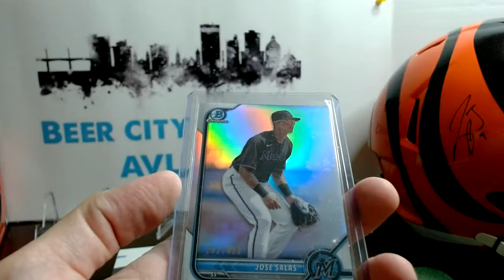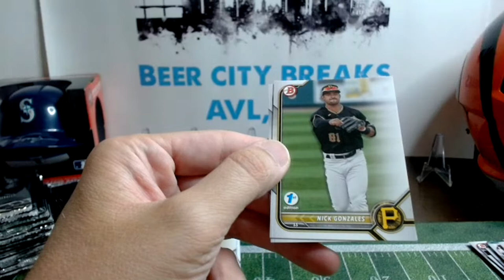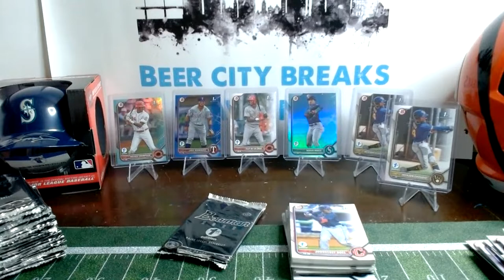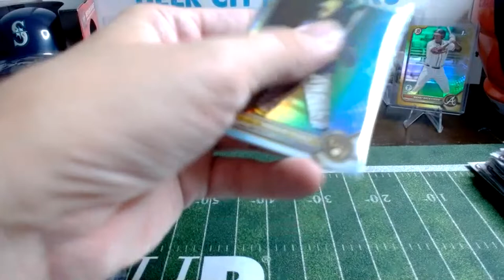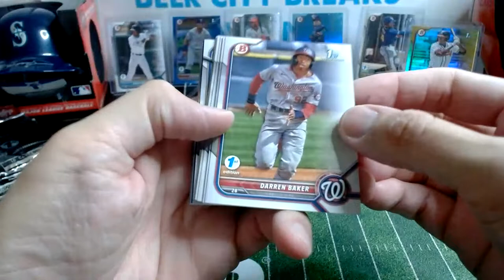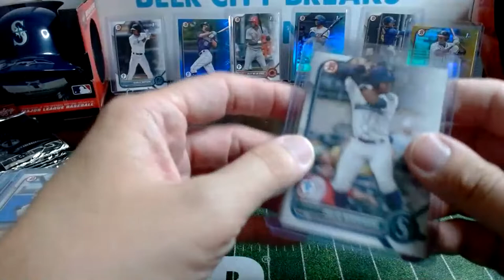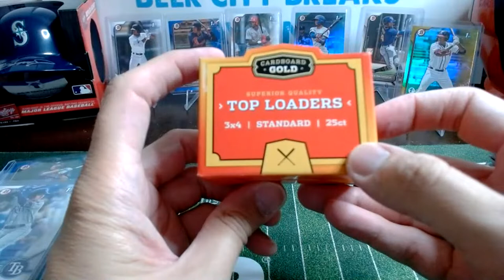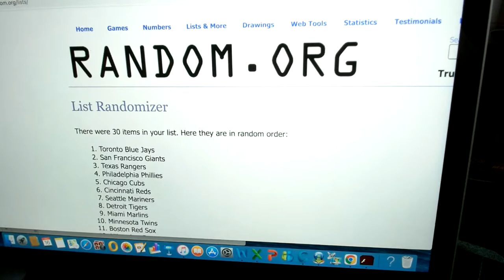Break #76 - 1X Bowman 1st Edition